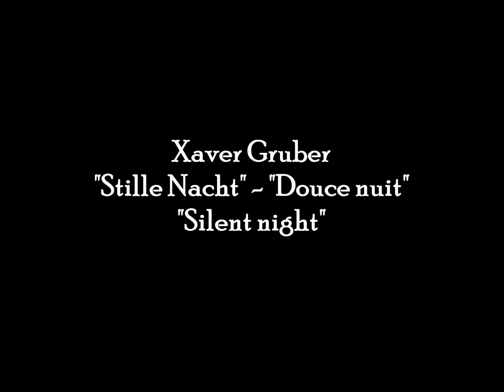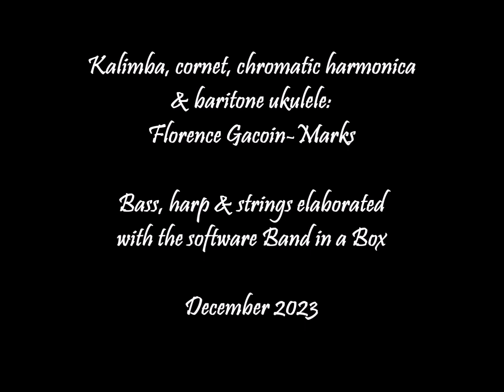Xaver Gruber: "Stille Nacht" (Noël / Božič / Christmas 2023)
Xaver Gruber: "Stille Nacht" / "Douce nuit" / "Tiha noč" / "Silent night"
A classical version of a classic for more peace on the Earth.

Trumpet Yamaha YTR-2330,
Chromatic harmonica Suzuki Chromatix SCX-48 in G with Brodur's wooden coverplates,
Kalimba Ortega OKB1E Lizard Series,
Baritone Ukulele Hora for Thomann.